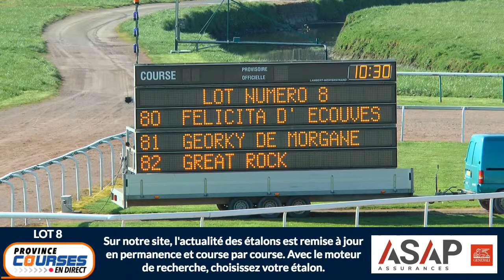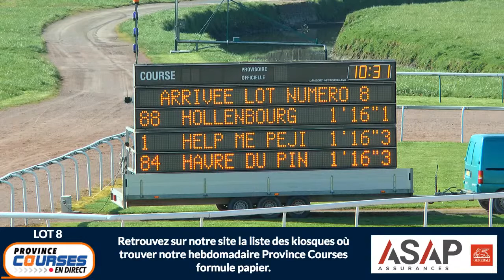Qualifications Lot 08 - Caen 14 04 2021